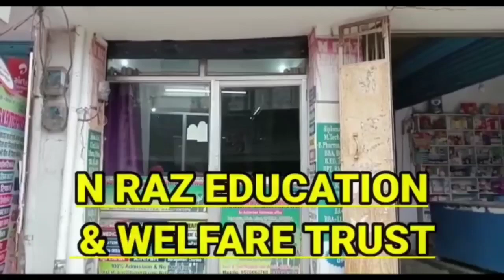बिल्कुल साधारण से दिखने वालें जकी अहमद बिना पद के अपने वार्ड की जनता की सेवा में हमेशा रहते हैं आगे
बिल्कुल साधारण से दिखने वालें जकी अहमद अपने वार्ड की जनता की सेवा में हमेशा रहते हैं आगे